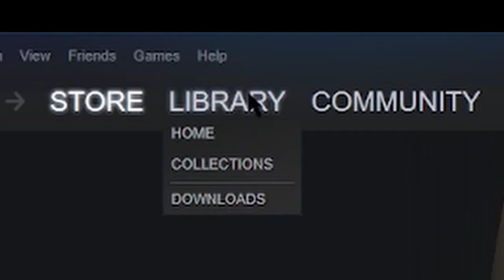Getting Mid in TABG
TABG has been a wonderful experience and I thought why not share this noodle game to the masses? Because there isn't and won't be enough TABG on the Internet.

-- SONGS USED / CHAPTERS --
0:00 - Funky Dealer - Hideki Naganuma
3:22 - Poison - Klaus Veen

Animations coming soon, video ideas greatly appreciated!